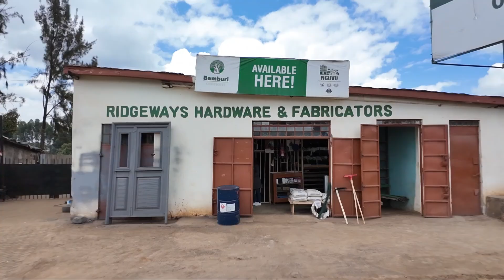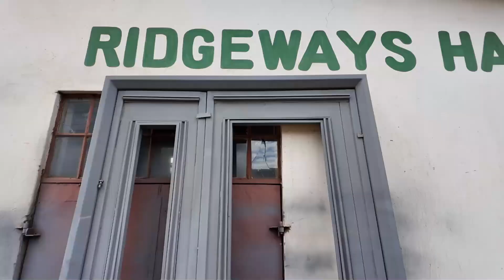How Steel Windows and Doors are Made & Installed on Precast Panels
Reuben Muhanda, Ridgeways Fabricators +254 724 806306

A common question you ask is how steel windows and doors are made. In this video, Reuben shows us the fabrication process and how they're installed on site. Enjoy!

CONSULT WITH ME
CHAPTERS
0:00 - Production process
8:30 - Installation process